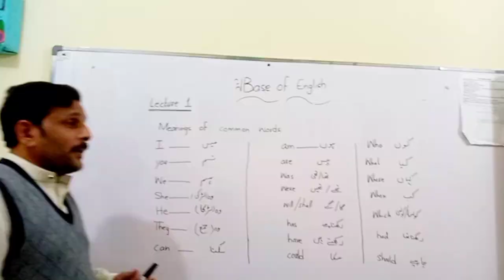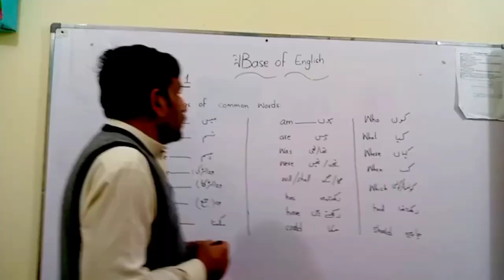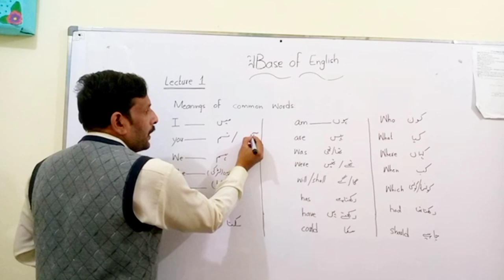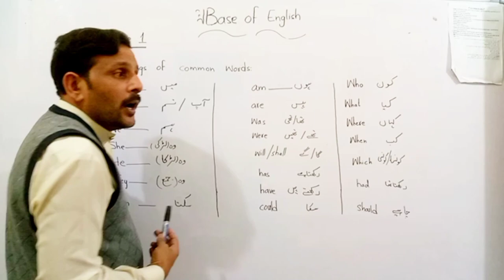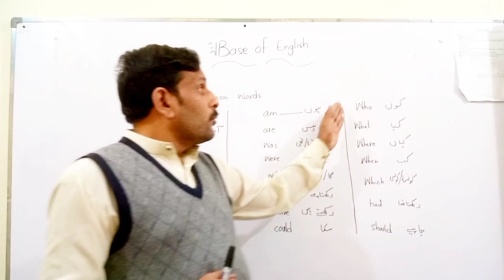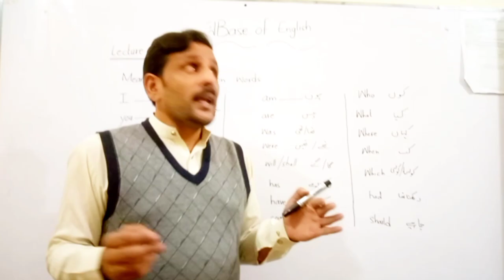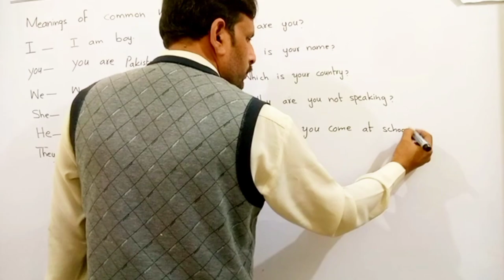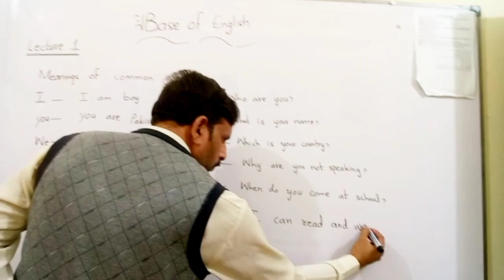Basic of English||Lecture#1||Sir Zain Ul Hasan.